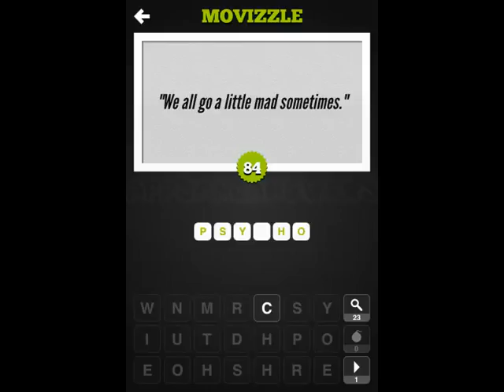Movizzle - A Movie Quote Trivia Game - Level 81-90 Answers